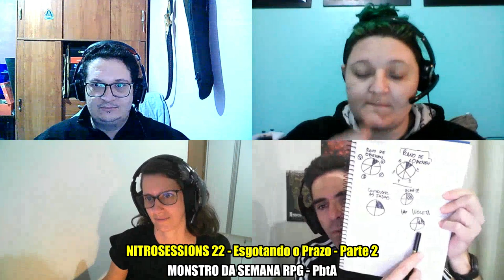Fadas Assassinas! | Repartição Paranormal 2 | Monstro da Semana RPG | NITROSESSIONS 22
"Esgotando o Prazo", Episódio 2 da aventura "Repartição Paranormal". Sistema: Monstro da Semana RPG.

Neste NITROSESSIONS, video-sessões gravadas de RPG do Tio Nitro, jogamos a SEGUNDA PARTE da aventura "Esgotando o Prazo", uma das duas aventuras prontas que vem no manual de regras do sensacional RPG Monstro da Semana, um Powered by the Apocalypse (PbtA) doidimais, e que pode ser baixado gratuitamente no site oficial do jogo no Brasil!  O Clímax foi doidimais!

Monstro da Semana foi criado por Michael Sands e foi trazido para o brasil e muito bem traduzido, além de editado e publicado por Luiz Borges.
ESCUTE A SESSÃO PELO NITROCAST
Link do MP3:

JOGADORES E PERSONAGENS:
Latifa (Érika de Pádua) - Guardiã Imortal de Osiris
Janis (Luiza Waski) - Caçadora de Monstros Anarquista
Serjão (Tierry Waski) - Caçador de Monstros Transmorfo de Onça

SUMÁRIO DA SESSÃO
A aventura  "Esgotando o Prazo" se passa no Sul do Brasil, nos anos 60. Os nossos Caçadores de Monstros são agentes do CCA ( Centro de Controle de Ameaças de Toda e Qualquer Natureza), uma agência secreta governamental brasileira, criada por Getúlio Vargas.

Os caçadores se envolvem na investigação de estranhos ataques e mortes que estão acontecendo na cidade de imigrantes alemãs de Pomerode, em Santa Catarina. Durante a investigação, eles descobrem que criaturas feéricas estranhas e perigosas, vinda do Reino das Fadas de Oberon, uma dimensão mágica paralela, estão atuando no lugar, com algum propósito misterioso.

Monstro da Semana é um jogo de RPG de horror e sobrenatural criado por Michael Sands. Neste jogo os heróis não são meros caçadores de monstros, eles são lendários e notórios como os protagonistas dos seriados de TV.

É um jogo onde se cria coletivamente aventuras como as de Buffy, ou viaje pelo país destruindo monstros como os irmãos Winchester de Supernatural, descubra a verdade como os agentes Mulder e Scully de Arquivo X, ou persiga os perigos e mistérios onde que quer estejam como o doutor de Doctor Who.

O sistema do Monstro da Semana é um  Powered by the Apocalypse (PbtA). Esse é o nome do sistema desenvolvido para o jogo de 2010 Apocalypse World, este sistema também foi usado em Monstro da Semana, Dungeon World, Monsterhearts e vários outros RPGs. Apocalypse World ganhou o 2010 Indie RPG Awards na categoria Most Innovative Game.

NITROSESSIONS - Video Sessões Gravadas de RPG com o Tio Nitro! | Playlist